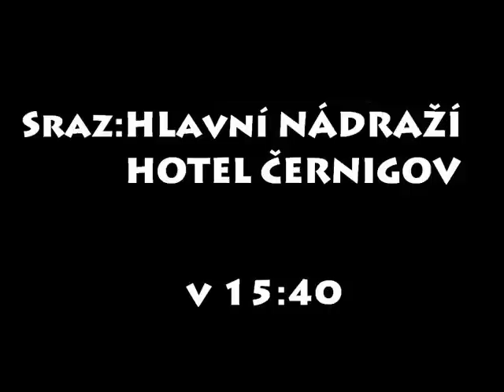Pochod na Karvinou(VIDEO UPOUTÁVKA)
První pochod fans,ultras,hooligans FC Hradec Králové na 1.kolo II.ligy proti MFK Karviná

The first march fans, ultras, hooligans FC Hradec Kralove to 1.kolo II.ligy against MFK Karviná